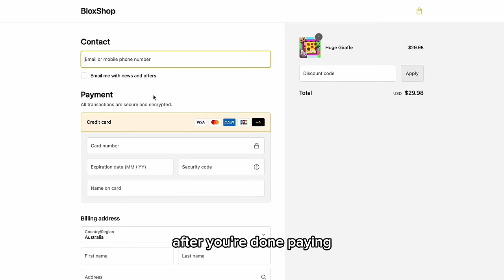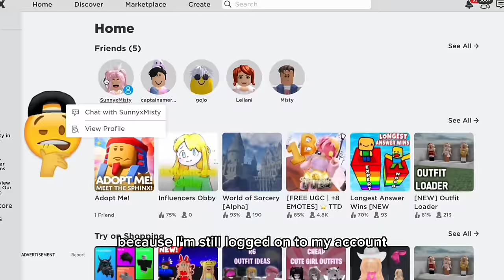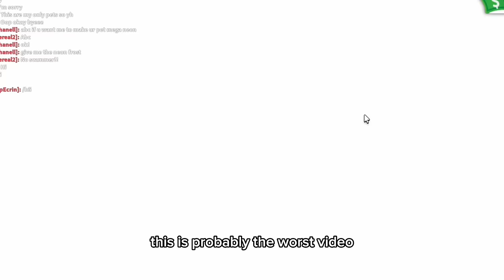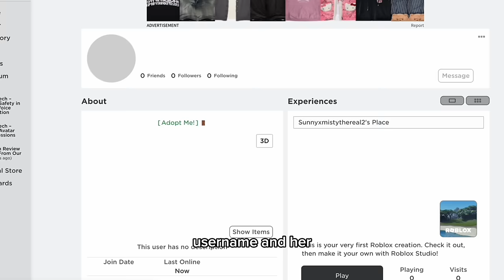I Scammed An Impersonator Of Me In Adopt Me!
This Impersonator Of ME SCAMMED Me So I SCAMMED Them Back HARDER In Adopt Me!